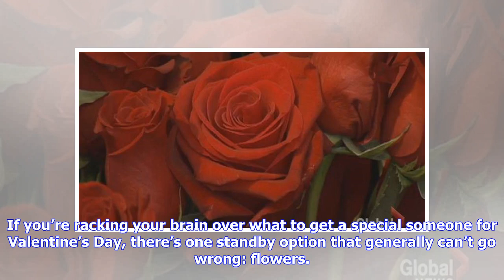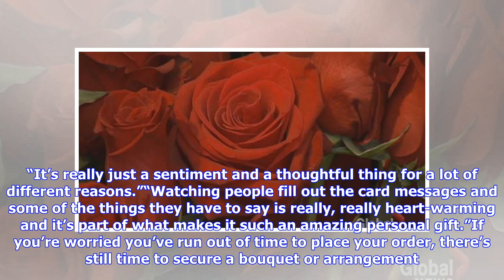Red roses still king for Valentine’s Day gift-giving - London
If you’re racking your brain over what to get a special someone for Valentine’s Day, there’s one standby option that generally can’t go wrong: flowers. Staff at London’s Forest of Flowers have been working nearly around the clock for the last week to prepare for what they call their biggest day of the year. Help us improve Globalnews.ca “A lot of what we’re doing in the back room is designing ahead of time, bringing in the roses, cleaning them, prepping them and getting them ready,” Forest of Fl...